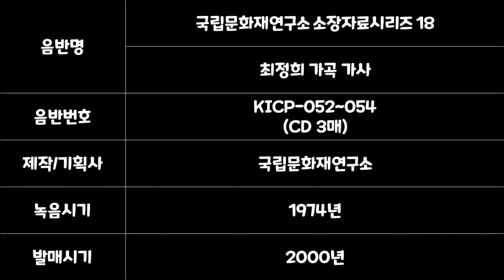최정희 가곡.가사 中 길군악 / 국립문화재연구소 소장자료 시리즈 18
음반명 : 국립문화재연구소 소장자료시리즈 18 최정희 가곡 가사
음반번호 : KICP-050~051
제작/기획사 : 국립문화재연구소
녹음시기
발매시기 : 2001년

글 : 김호성(중요무형문화재 제 41호 가사 보유자 후보)

Ⅰ. 최정희(崔貞姬)의 생애와 음악활동

1908년 용인에서 출생한 최정희 여사는 아호를 란사(蘭舍)라 하였고, 1920년 한성권번에 입학하였다. 한성권번시절 가곡은 장덕근 선생으로부터 전수받고 가사와 시조는 장계춘 선생에게서 이수하였다. 한편 추계순 선생으로부터 긴잡가 및 가사와 시조를 이수하였다. 1942년부터 빅타 전속으로 활동을 하였으며 해방과 더불어 서울에서 활동을 하다가 5․16 혁명 이후부터는 수원국악원(화령전)에서 후학을 지도하였다. 1968년 이주환 선생과 같이 신세계 레코드 제작의 첫 가곡음반을 녹음했는데, 이것이 우리나라 LP로 제작된 첫 번째 가곡음반이었다. 최정희 여사는 필자와도 1975년 명동 국립극장에서 가곡 발표를 협연하였으나 아쉽게도  2년 후 작고하였다. 최정희 여사는 주변에 살붙이가 하나도 없고, 친족도 없어 늘 가난하고 고독한 여생을 보내 왔었다. 못내 인간 문화재의 꿈을 실현치 못한 채 눈을 감았으니 예나 지금이나 약자의 설움으로 세상의 편견 위에서 지워 버린 안타까운 인물이었다. 여기 가곡은 화령전 마룻바닥에서 필자가 대금을 수성질하여 격식을 갖추지 못한 채 녹음된 자료이나 장덕근․장계춘 바디의 원본이 분명하다. 하순일․하규일 바디와 또 다른 멋과 특징을 가진 최정희 바디의 가곡이 복원될 수 있는 자료임에 틀림없다 할 것이다. 녹음상태가 양호하지 못한 것은 사실이나 후학들이 연구하는데는 원가락이기 때문에 매우 소중한 자료임에는 분명하다.

Ⅲ. 가사(歌詞)

⑤ 최정희의 가사

최정희의 가사는 한성권번 장계춘 바디로 다른 계통과는 판이하다. 그도 그럴 것이 고종 때 가무별감의 최상욱은 조선가무연구를 조직하여 경서도계를 주름잡던 최경식과 동시대의 명인의 첫제자로 활동이 두드러졌던 여류가객이었다.
여기 수록된 九詞는 白鷗詞, 勸酒歌, 處士歌, 길군악(軍樂), 相思別曲, 春眠曲, 竹枝詞, 黃鷄詞, 首陽山歌로 역시 1973년 9월 수원국악원(화령전)에서 필자의 장단으로 녹음한 것이다. 과감히 치고 뻗으며 세차게 밀고 가는 고저는 가히 장계춘 바디의 특색을 다 표현하였다.
더 좋은 음향실에서 제대로 갖추어 녹음을 담지 않은 후회가 더욱 아쉬울 뿐이다.

④ 길군악

오늘도 하심심허니 길군악이나 허여를보자
어이없다 이년아 말들어를 봐라 노우오나 너니나루
노우오나니 니루너이루너 이인니루나니나 루이히너나니나루
노우오너니 나루노나 너니나니나루 노우오나니나루 노나니나루노라

가소 가소 자네 가소 자네 가다 서 내 못 살냐
정방산성(正方山城) 북문(北門)밖에 해돌아 지고서 달이 돋아온다
눈비 찬비 찬이슬 맞고 홀로 섯는 노송(老松)남기
짝을 잃고서 홀로 섯냐  내 각씨(閣氏)이리 로허다서 내 못 살랴
어이없다 이년아 말들어를 봐라
조고마한 상좌(上佐)중이 부도(斧刀)채를 두루처 메고
만첩청산(萬疊靑山) 들어를가서 크다라헌 고양 남글
이리로 찍고 저리로 찍어서 제 홀로 찍어내랴
내 각씨(閣氏)이리 로허다서 내 못살랴
어이없다 이년아 말들어를 봐라 어엽다 이년아 말듣거라
네라헌들 한궁녀(漢宮女)며 내라헌들 비군자(非君子)랴
남의 딸이 너뿐이며 남의 아들이 나뿐이랴
죽기 살기는 오날날로만 결단(決斷)을 허자

(부가설명)

국립문화재연구소(소장 김봉건)에서는 최근『최정희(崔貞姬) 가곡(歌曲)·가사(歌詞)』,『시창(詩唱) 및 송서(誦書)』,『강백천(姜白川)류 대금산조』등 3종의 희귀 국악자료를 출반(出盤)하였다. 이들 자료는 그간 현장조사 등으로 녹음·수집하여 소장하고 있던 국악 명인들의 자료 175종[릴테이프 1,040롤 분량] 중 시중에 한번도 출반되지 않았거나 구하기 힘든 희귀 국악자료를 선정, 음반으로 출반한 것이다.

『최정희 가곡·가사』는 최정희가 가곡의 명창(名唱) 하순일·하규일과는 다른 자기만의 독창적인 창법(唱法)을 구사하였음을 보여주는 자료이며, 『시창 및 송서』는 국악의 한 부류이지만 그동안 자료가 부족하여 이를 제대로 구명(究明)하지 못했던 관련 학계에 제공되는 획기적인 연구자료이다. 그리고『강백천류 대금산조』는 본인 강백천과 후계자 김동진·김동표의 연주를 모두 수록하여 강백천류 대금산조를 세대별로 비교 감상할 수 있다.

국립문화재연구소에서는 1997년부터 금년까지 정악분야의 음반을 모두 출반하였으므로 앞으로는 각 지역에서 전승되었던 토속민요와 무속음악 등을 출반할 것이다. 그간 출반된 총 20종 56장의 음반은 학계와 연주자들에게 학술연구와 기록보존을 위한 자료로 제공되어, 현재 이를 이용한 국악계의 논문들이 줄을 잇고 있을 뿐만 아니라 국악 연주자들의 연주 고증자료로도 활용되고 있다. 또한 국악방송(FM 99.1)의 고정 프로그램을 통해 국악 애호가들에게도 널리 알려짐으로써 우리 전통음악을 알리고 찾게 해주는 국악자료의 원천(源泉)으로 활용되고 있어 자랑스럽게 생각하고 있다.

최정희는 1908년 경기도 용인에서 출생하였다. 1920년 한성권번에 입학하여 장덕근 선생으로부터 가곡, 장계춘 선생으로부터 가사와 시조, 추계순 선생으로부터 긴잡가와 시조를 전수받았다. 1942년부터 빅타 전속으로 활동을 하였으며 해방과 더불어 서울에서 활동을 하다가 5·16 혁명 이후부터는 수원국악원[화령전]에서 후학을 지도하였다. 1968년 이주환 선생과 같이 신세계 레코드 제작의 첫 가곡음반을 녹음했는데, 이것이 우리나라 LP로 제작된 첫 번째 가곡음반이었다. 이번에 출반된 최정희 가곡 가사는 한성권번의 장덕근·장계춘 바디를 그대로 전수한 원본이다. 하순일·하규일 바디와 또 다른 멋과 특징을 가진 최정희 바디의 가곡이 복원될 수 있는 원본 자료임에 틀림없다. 현재 전하는 일반적인 바디는 고종 때 가무별감의 맥을 이은 조선가무연구회가 주를 이루는 경·서도계가 보편적이다. 그러나 최정희의 가사 바디는 한성권번 장계춘 바디로 과감히 치고 뻗으며 세차게 밀고 가는 고저는 가히 다른 계통과는 판이한 특색을 지니고 있는 것이 특징이다.